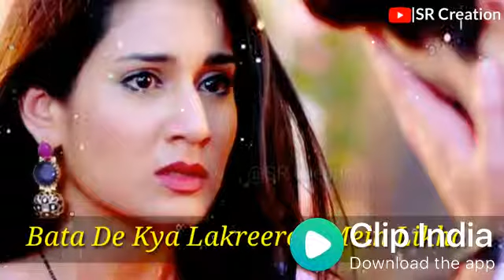Very painful song status 2018 by Raj Singh and music company(3)